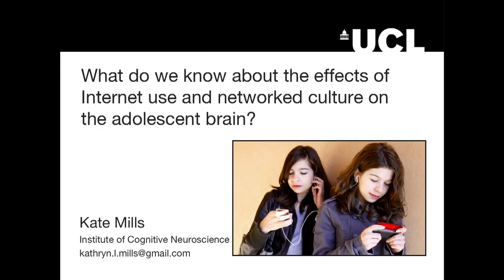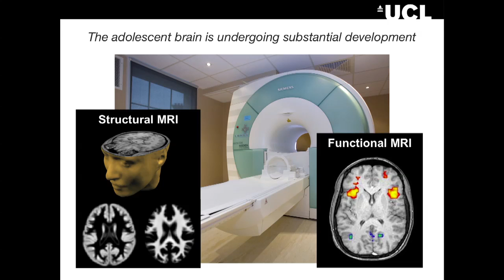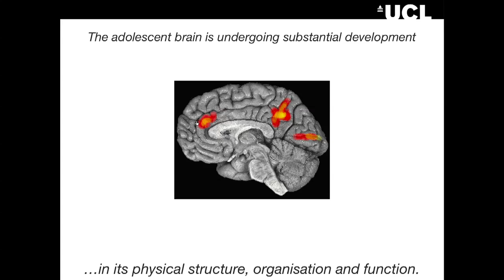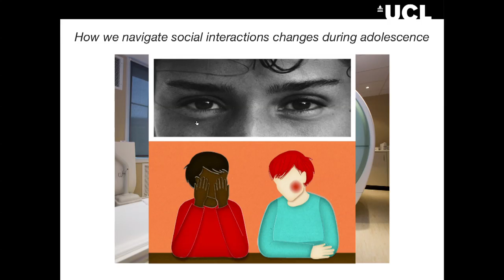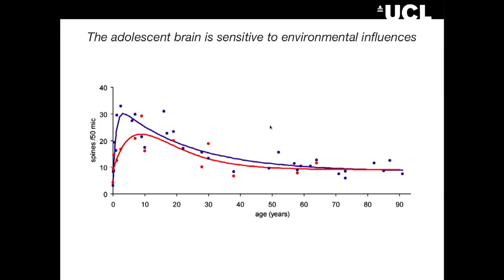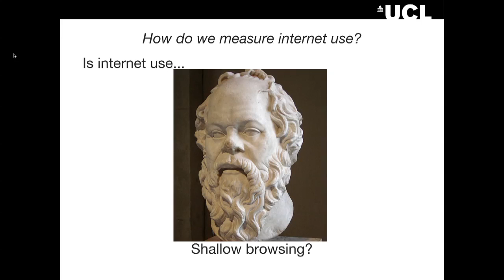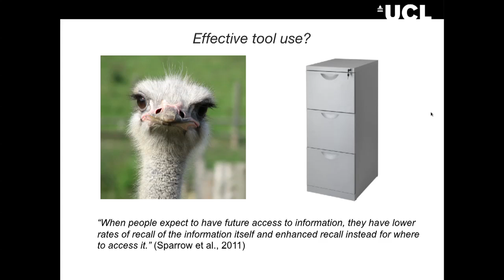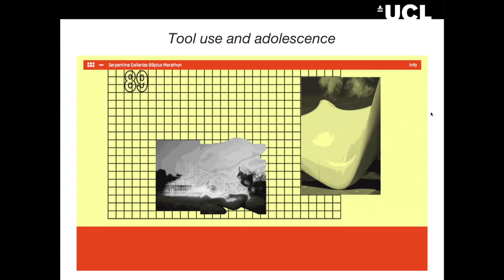89plus Marathon 2013: Kathryn Mills